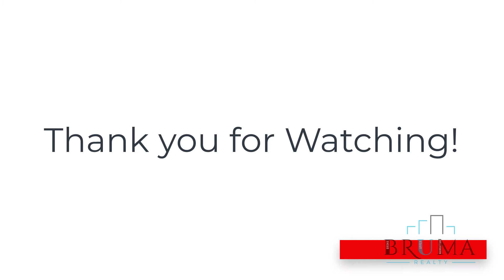2330 Valentine Ave. 1A (Studio)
Nice Studio apartment in Fordham, Bronx.